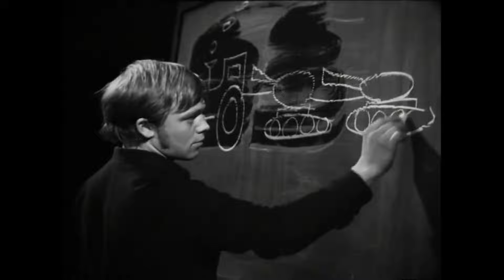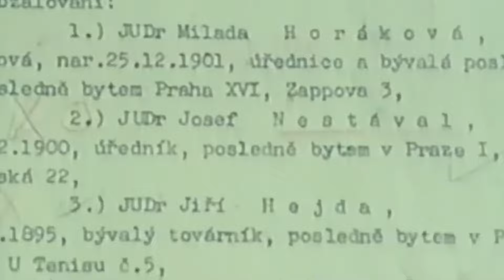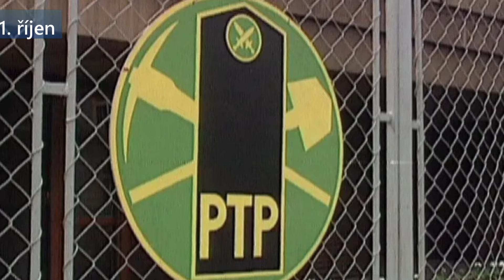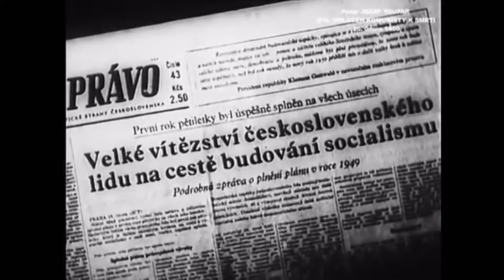Rok 1950 v Československu - Události, filmy, sport, kultura, věda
Jaké se staly v roce 1950 události? Co se natočilo za filmy? Byly nějaké kulturní či sportovní akce?